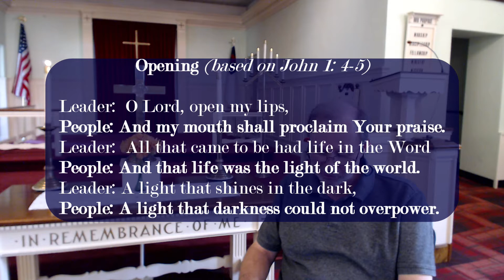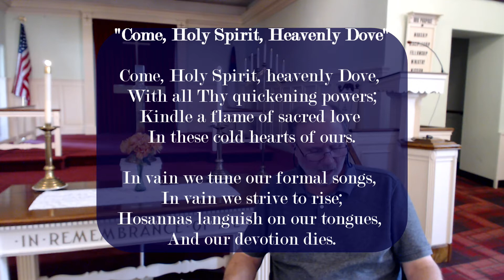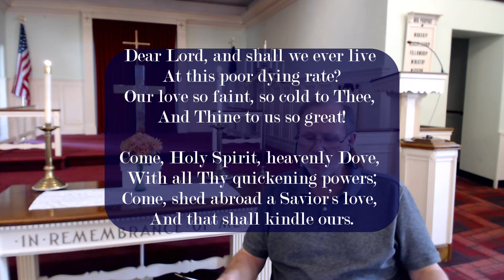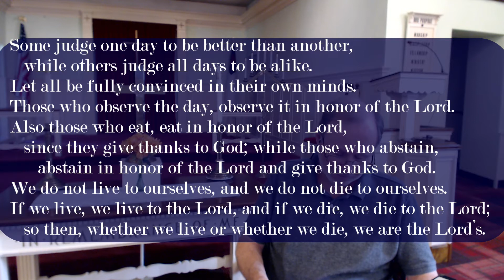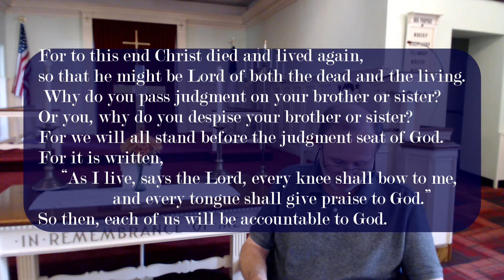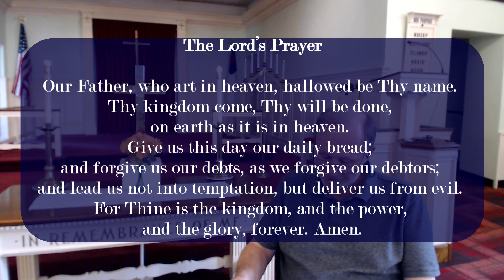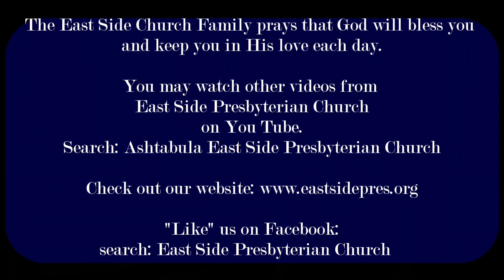Mid Week Meditation September 16, 2020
The Scripture is Romans 14: 1-12.  The meditation is called "Gracefully Broken."